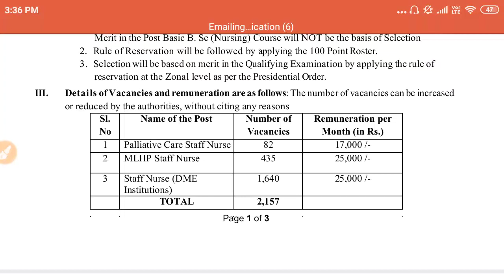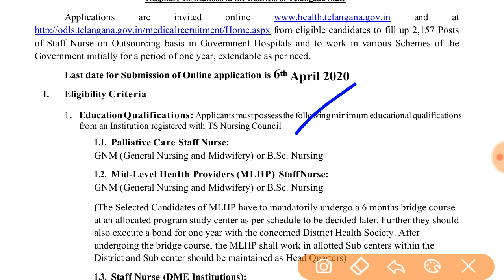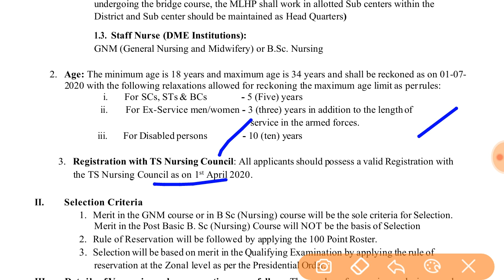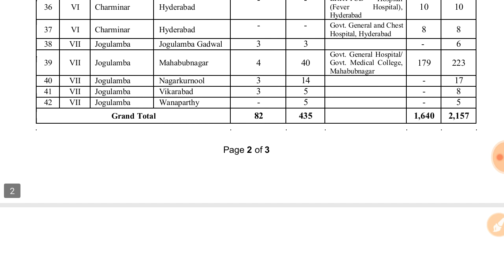ఔట్ సోర్సింగ్ ఉద్యోగాల భారీ నోటిఫికేషన్ || out sourcing jobs notification